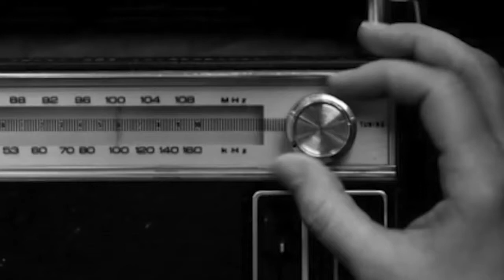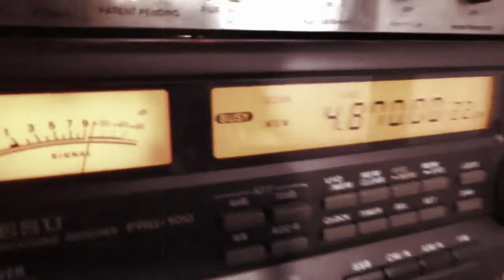UGANDAN MEDIA AT INDEPENDENCE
By 9th October 1962, Uganda only had one radio station Radio Uganda though acquired UTV a year after independence. Today, there are hundreds of Radio stations and tens of TV stations attributed to technological advancement.